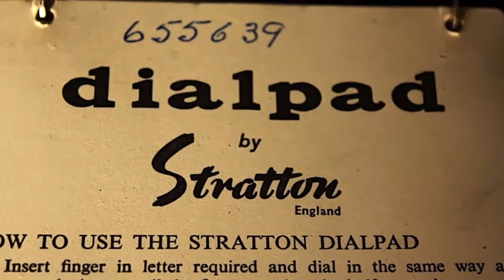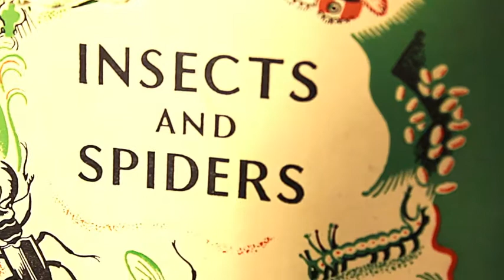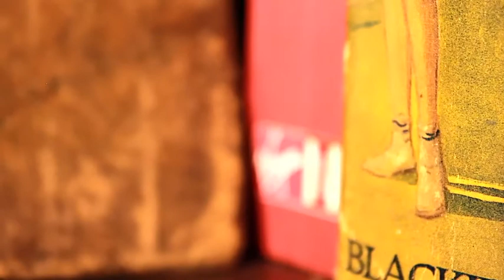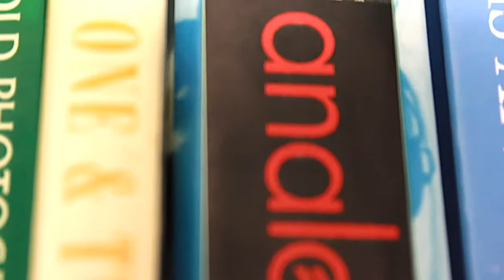The Bookcase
When we moved into our house we inherited a lot of the furniture in it. One of the pieces was an old bookcase, with all the books and other stuff in there. We wouldn't dream of getting rid of any of it but have added our own stuff to it. This short movie is about that bookcase.